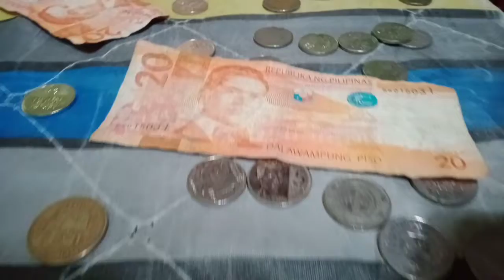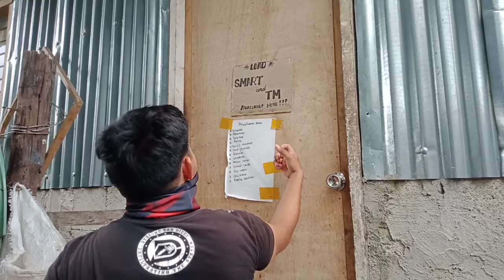Chinese Gitulis... Gibinuangan!